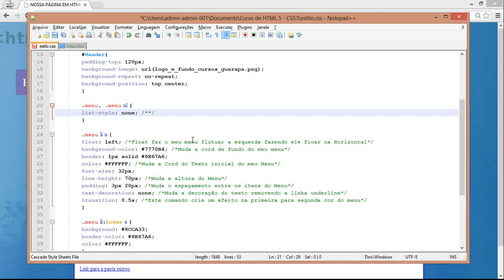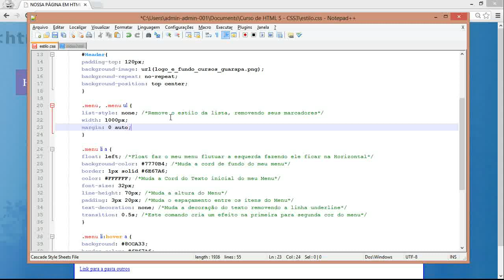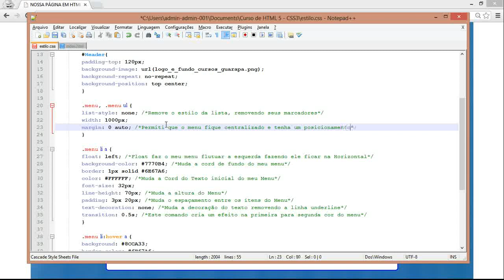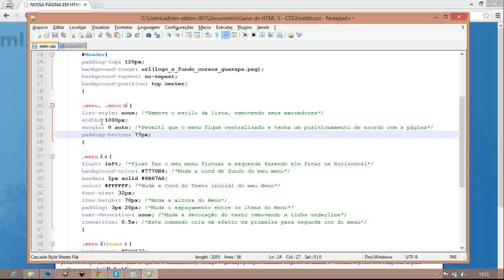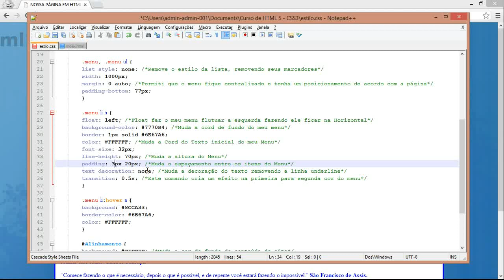Curso de HTML5 e CSS3 - 15 - Como criar um menu em CSS3 (03)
Vídeo Aula de HTML5 e CSS3 15 - Aprenda nesta vídeo aula como criar um menu CSS3